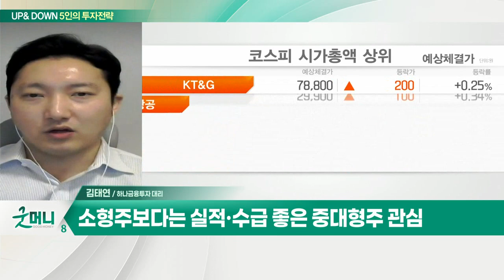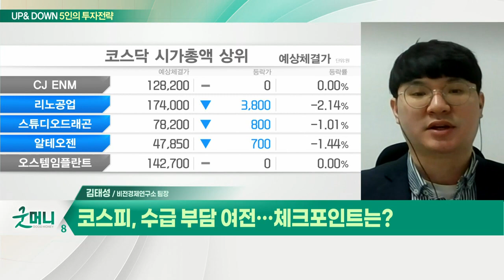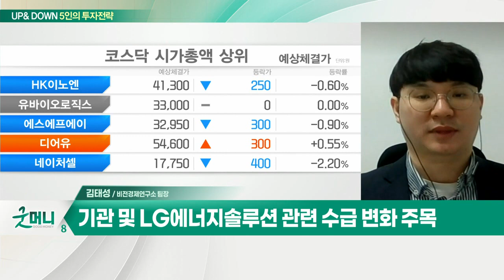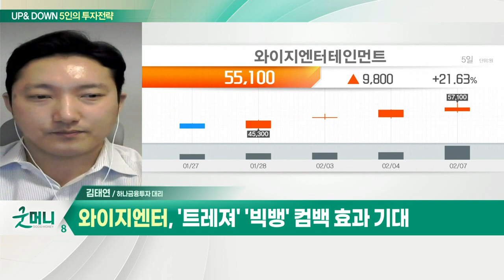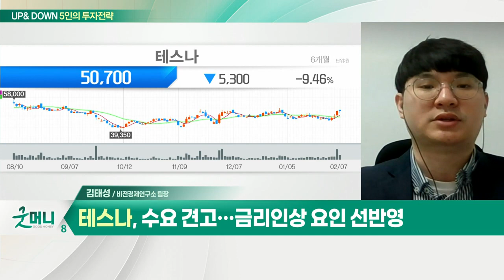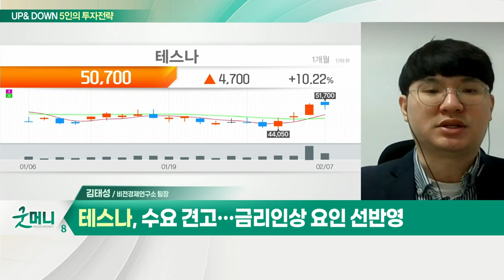와이지엔터... 개별주 장세 지속 / 테스나... 코스피, 수급 부담 여전__UP&DOWN 5인의 투자 전략 (20220208)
Q. 개별주 장세 지속… 매매 전략은?
- 글로벌 증시와 한국 시장 디커플링 여전
- 소형주보다는 실적·수급 좋은 중대형주 관심

- 작년 주가 2배 상승 VS 올해 40% 조정
- 실적 우려 등 주가 선반영
- '트레져' '빅뱅' 컴백 효과 기대

Q. 코스피, 수급 부담 여전… 체크포인트는?
- 기관 및 LG에너지솔루션 관련 수급 변화 주목
- 테스나, 수요 견고… 금리 인상 요인 선반영